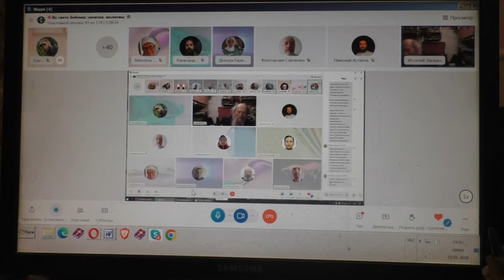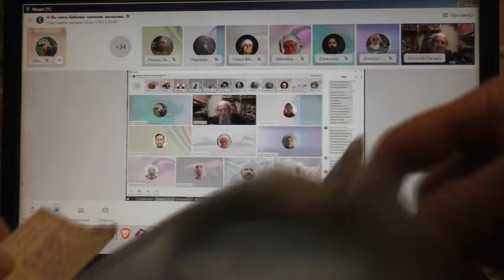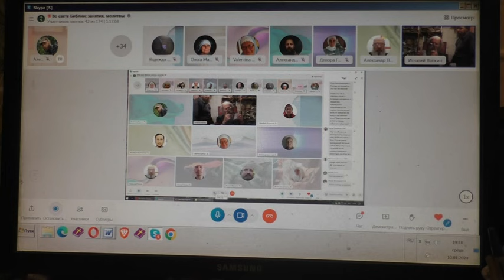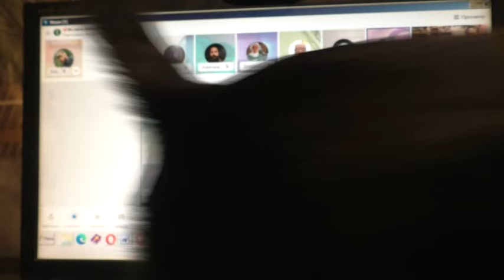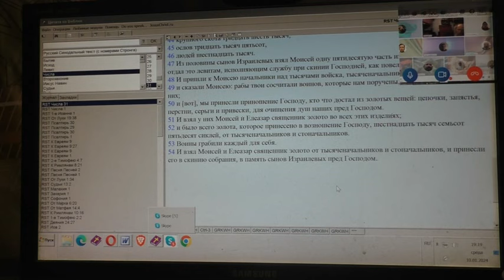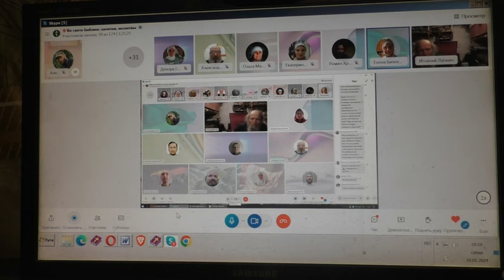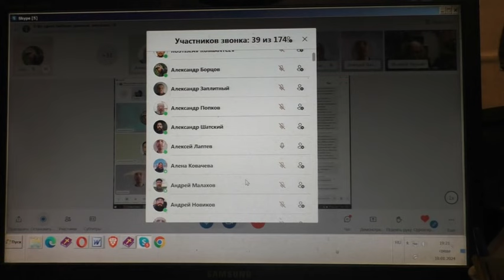Гори верою 10 01 2024